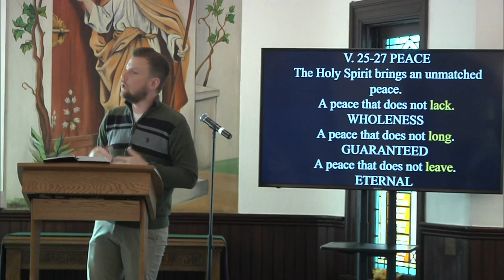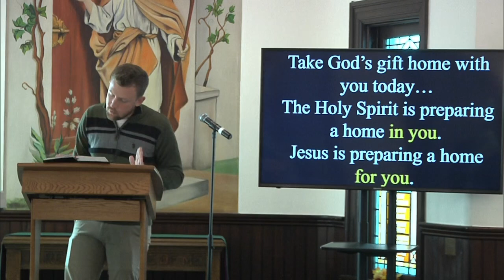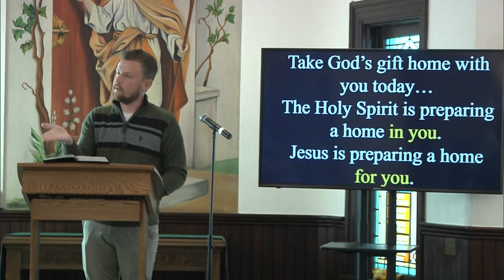The Holy Spirit: Better for Us | What is the gift of The Holy Spirit? | John 14:15-31 | Pastor Jesse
Do you realize that each member of the Trinity brings us gifts.

The Father gives us His Son.
The Son gives us His life.

But what is the gift of the Holy Spirit?

Join us for the third week in our study of the Holy Spirit as we turn to John 14:15-31 for the answer.

Hint: It’s pretty great and you will not want to miss it.